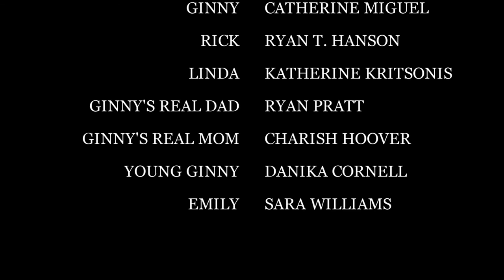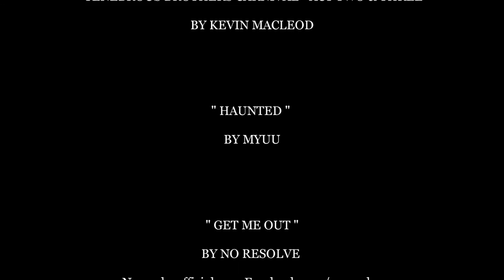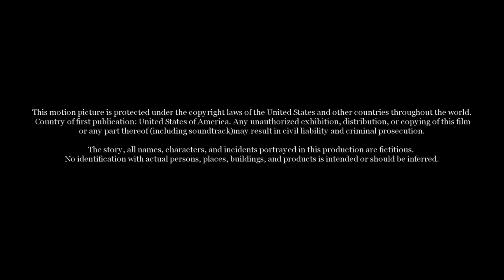RINDY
When Ginny was 8 years old, she lost her best friend in a fire, but a week before her best friend "Emily" gave Ginny a toy clown doll named "Rindy". She said that Rindy would always protect her. After losing her parents in a car crash, Ginny was forced to live with foster parents who abuse her and put her down every chance they get. When "Rick", her foster dad points out that he was going to burn Rindy, the doll then comes to life to protect Ginny and do away with the foster parents once and for all.

ONLAP

ALSO;

NO RESOLVE

Noresolveofficial.com Facebook.com/noresolve